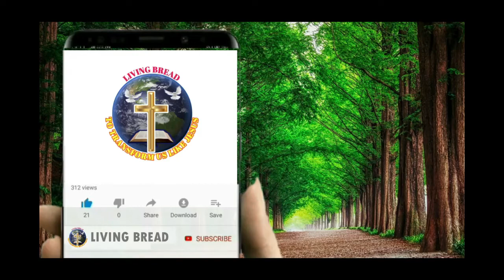సాకులు వెదుకుకుంటున్నవా? || Pastor. Ashok John Messages